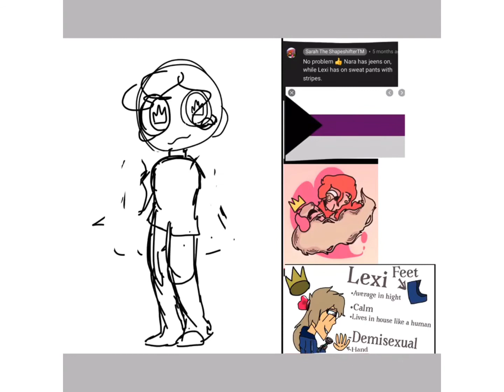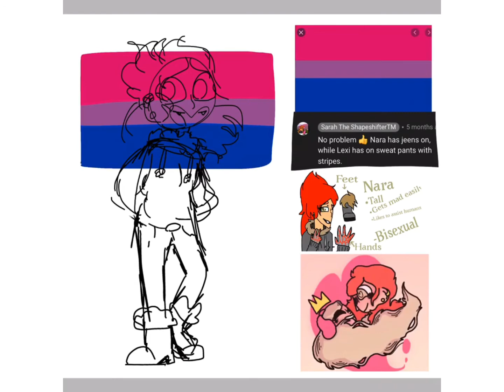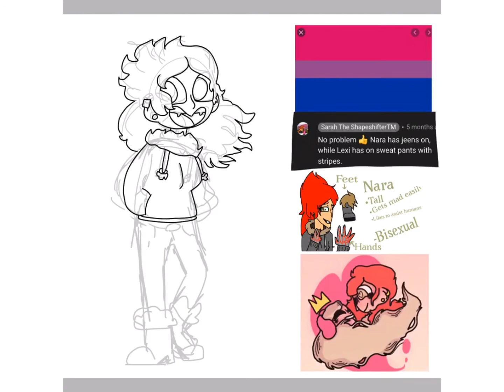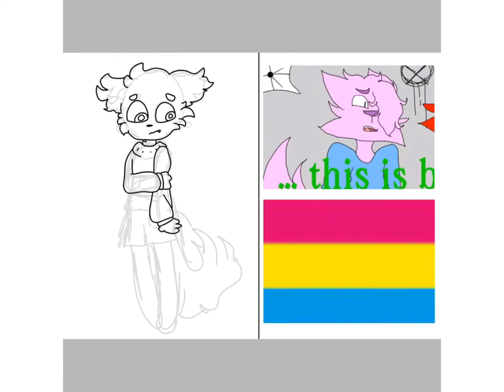Outsiders | speed paint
The characters belong to Sarah The ShapeshifterTM